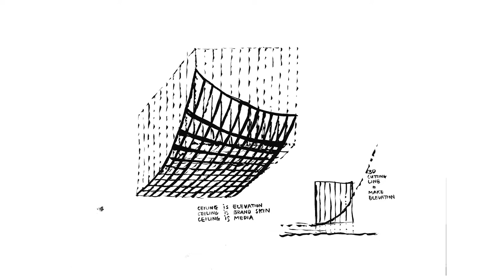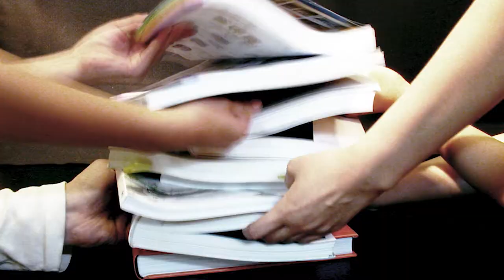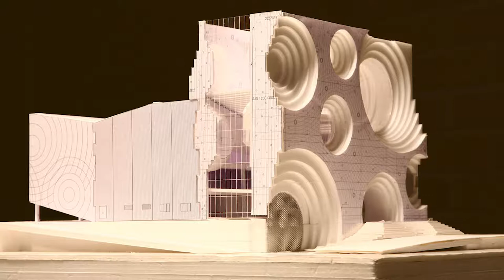Jang Yoon-gyoo, UnSangDong Interview, Seoul Biennale 2019, The Condition of Seoul Architecture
Seoul is just behind Mumbai and Lagos in the list of the most extreme density cities in the world. From a population of 3.5 million in 1965, the city exceeded 25 million in 2019, hosting 50% of the population in an area as large as 12% of South Korea. The central areas have seen the cost of land rising by 680 times since the Korean War, reaching the prohibitive $80,000 per square meter.This extreme situation in which architects must operate, design, and build, creates the theoretical basis of “The Condition of Seoul Architecture”. The research insists on the point of view of 18 of the most innovative South Korean architects, showing their projects and analyzing their position on the built environment of Seoul; while experts, professors, and curators frame urban issues, through descriptions of nostalgia for tradition, minimalism and empty spaces; opportunities arising from the 2008 crisis; and the traditional concept of facade used to bend the rules of the F.A.R. Game.

The Condition
of Seoul Architecture
Pier Alessio Rizzardi

Interviewees

Moon Hoon, Moon Hoon Architects
Gyoo Jang-yoon, UnSangDong
Kim Dong-jin & Kim Yoo-jung, L’EAU design

Cho Min-suk, Mass Studies
Kim Young-joon, YO2 Architects
Hwang Doo-jin, Doojin Hwang Architects

Kim In-cheurl, Archium
Cho Byoung-soo, BCHO Architects
Kim Min-ji, ISON Architects

Kim Hyo-man, Iroje KHM Architects
Kim Jun-sung, Architecture Studio hANd
Choi Moon-gyu, GaA Architects

Choi Wook, ONE O ONE Architects
Kim Jong-kyu, M.A.R.U. network
Ken Sungjin-min, SKM Architects

Kim Chan-joong, THE_SYSTEM LAB
Kim Seung-hoy, KYWC Architects
Lee Jeong-hoon, JOHO Architecture

Contributing Authors

Choi Won-Joon
John Hong
Caroline Maniaque
Rafael Luna

Photographers

Iwan Baan
Kim Yong-kwan
Sun Nam-goong
Hwang Woo-seop